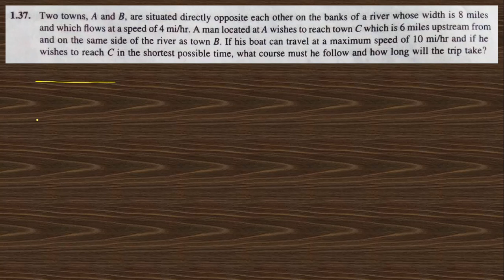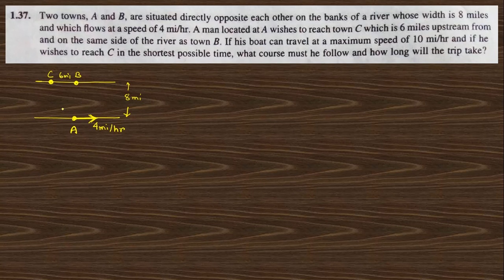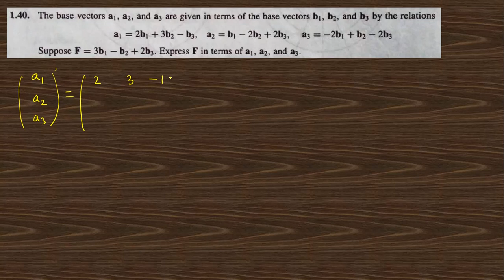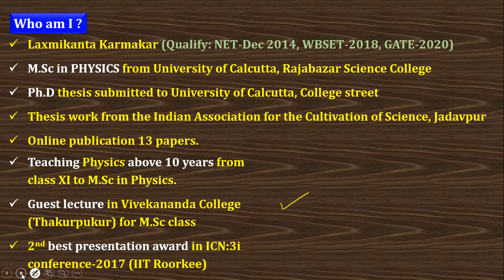Lec 2: Chapter-1 (PART-2): Problem Solution of 1.37 to 1.42: Vector Analysis by Spiegel